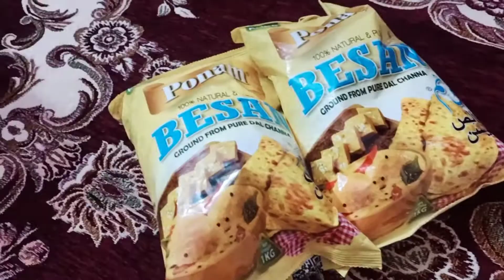fat burning choran recipe ||me gae Imtiaz ❤️